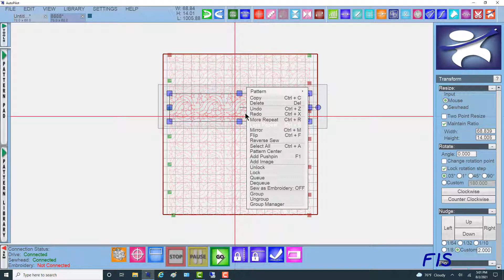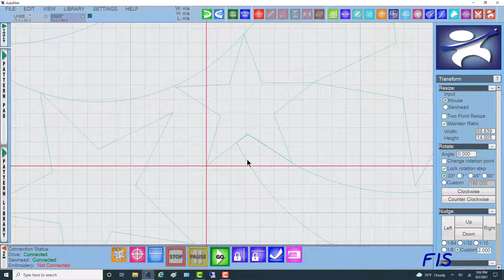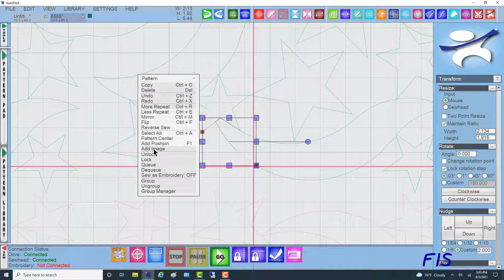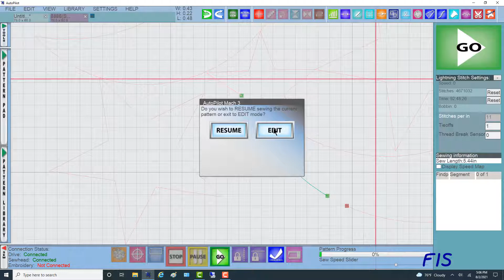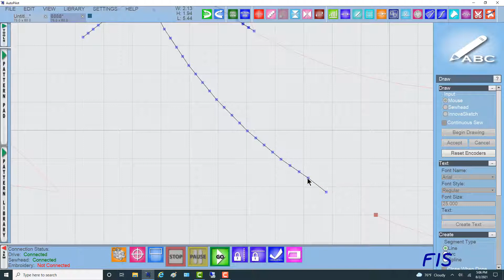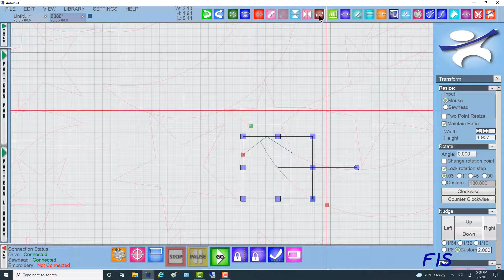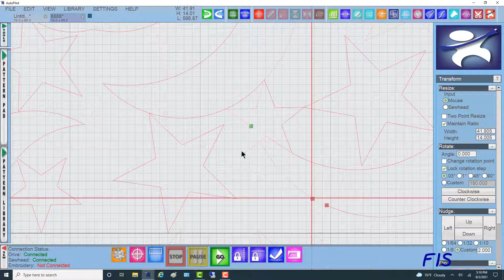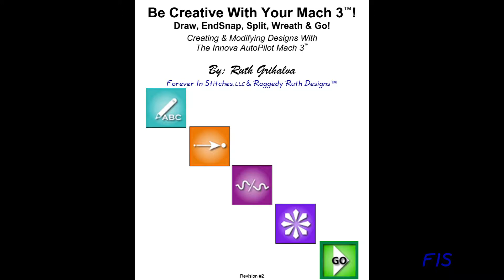Ruth repair a previous area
This video demonstrates how to repair an area that has had its stitches removed. This procedure aligns both the beginning and ending stitched areas with the new stitches.